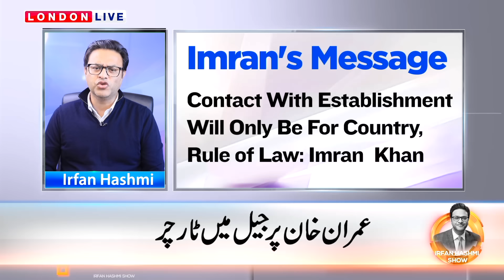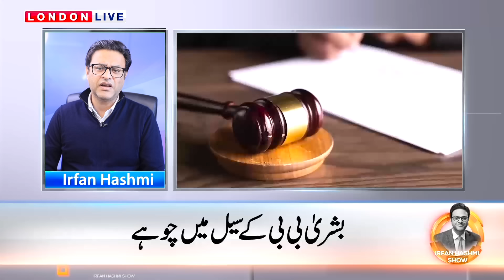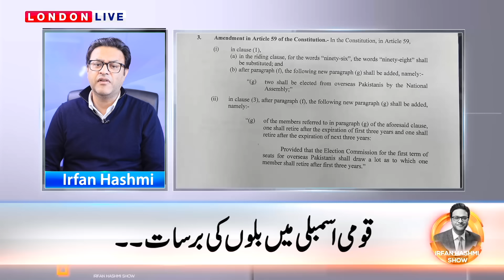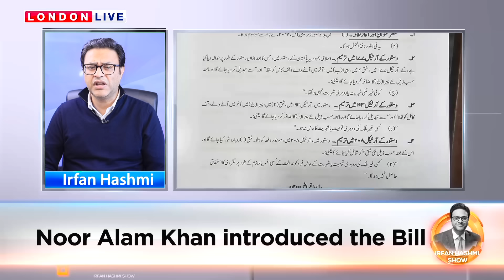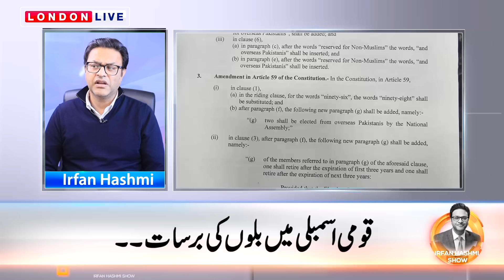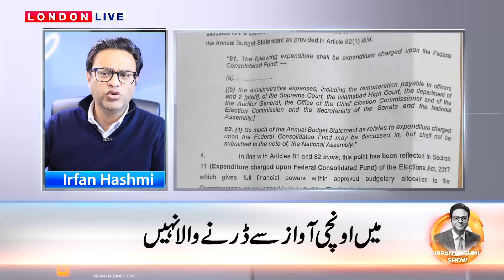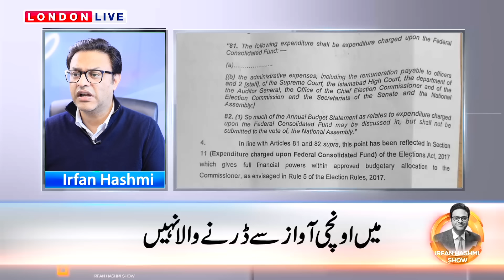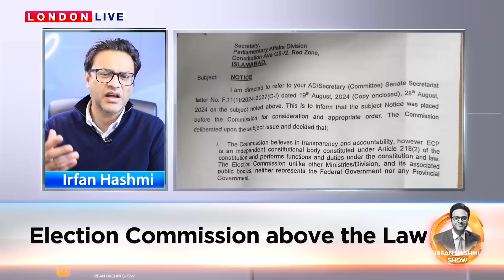Imran Khan answer to Judge in Jail || Election Commission plan and Qazi Faez Isa fight